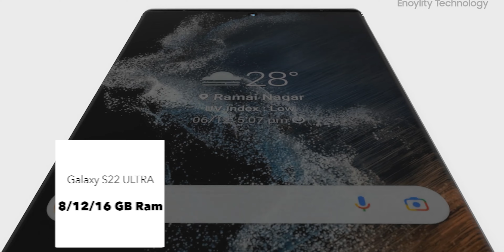Samsung Galaxy S22 Ultra / Son 8 Gün !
Evet artık lansman tarihini biliyor ve cihazların neye benzeyeceğini bililiyoruz.

Bu Vİdeomda sizlere Samsung Galaxy S22 Ailesi için tüm teknik özelliklerden fiyatlara kadar gereken tüm detayları aktardığımı düşünüyorum.

Success Starts With a Dream 15712
Pixabay''den Gvidon adlı sanatçıya ait müzik.